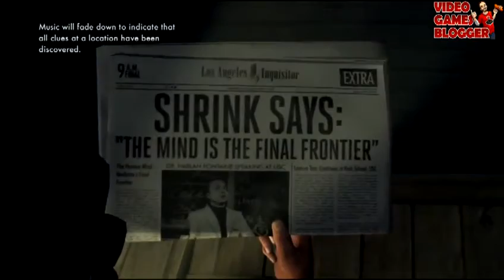LA Noire Newspapers Locations Guide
This video shows the LA Noire Newspapers Locations Guide for newspaper #1.